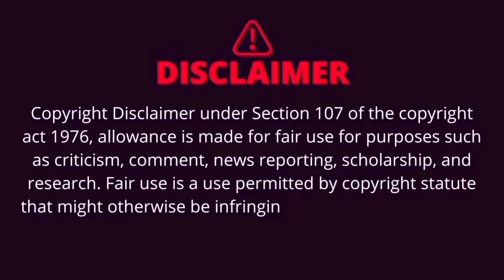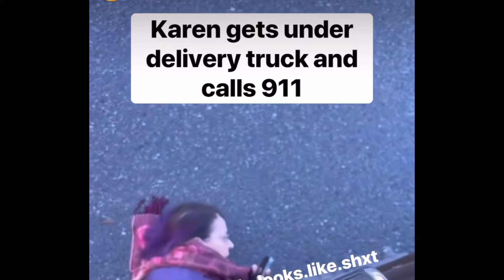Karen lays UNDER UPS TRUCK because he didn’t deliver her package . . THEN SHE DID THIS !